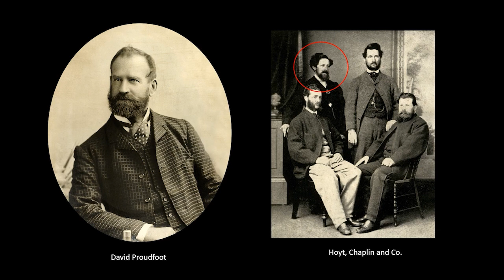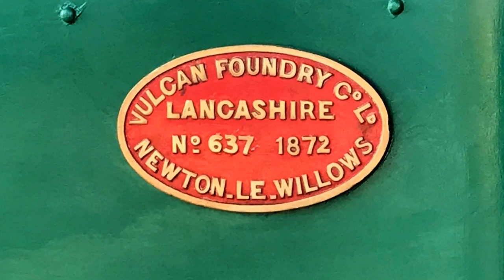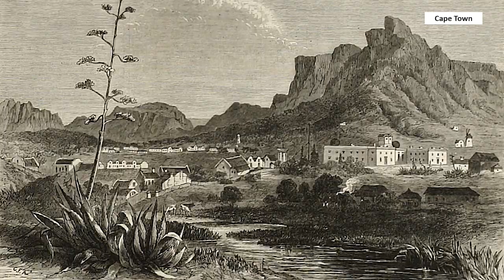Talking Pictures - EP38: Happy Birthday Josephine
Let the party begin. Our grand old locomotive Josephine is 150 years old. In our latest episode of Talking Pictures we set the scene for the birthday celebrations at Labour Weekend by considering events leading up to Josephine’s arrival here in 1872.